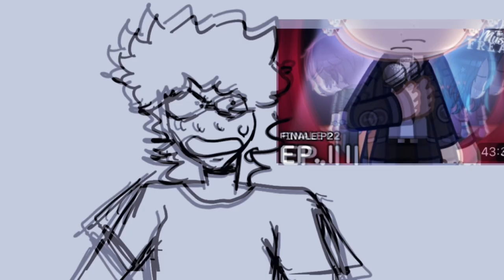Me watching The Music Freaks season finale- (Shitpost)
Rosy how dare you make an emotionally impactful gacha series and not expect me to cry about it